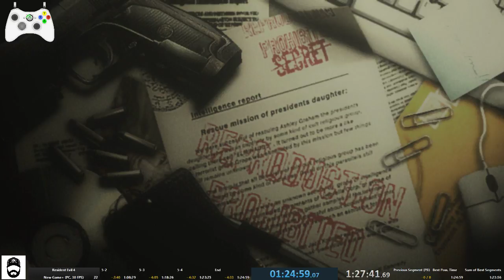Resident Evil 4 Speedrun - Steam 30 - NG+ - SS - Normal (1:27:45 IGT)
The LRT: 01:24:59.07
This was an okay run for my 2nd run and an HDD drive. The current record for Steam 30fps is a 1:23:40 held by Austin 'Auddy' Davenport. I will probably try to improve on 30 and 60fps times once I get an SSD but at this point in my Re4 Speedrunning career I'm kind of getting out of it and focusing on more things like doing Co-op games with WoT. Were currently working on Resident Evil ORC WR as a 4 man squad (Re Snow, Auddy, Frenchie and I.)